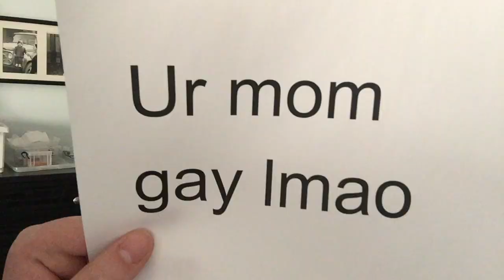COOKING WITH MAXIMILLIONARE 4: CHICKEN SOUP